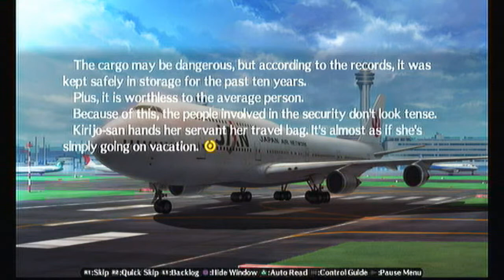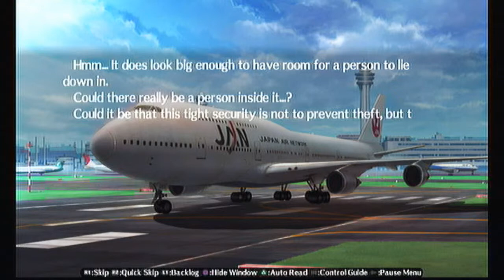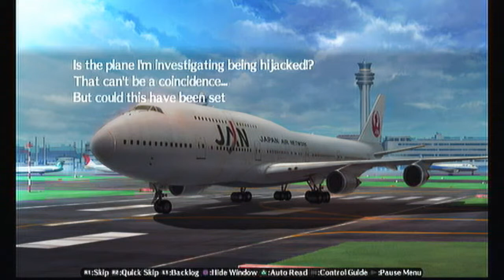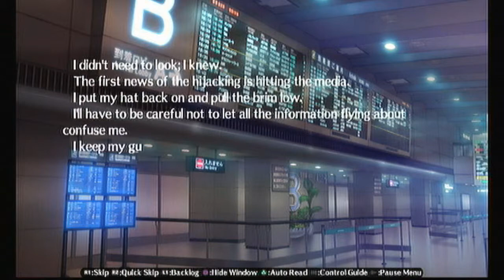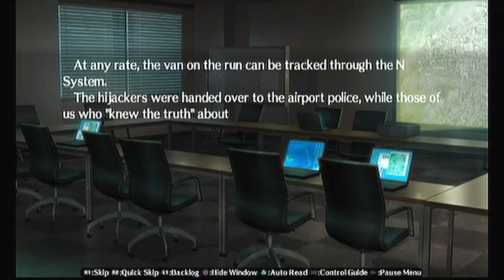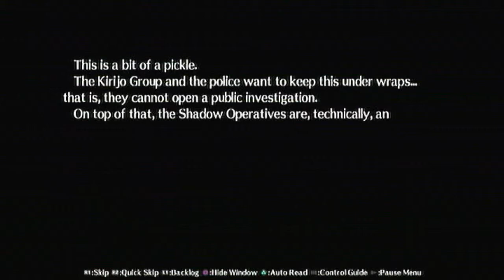Let's Play Persona 4 Arena Ch 20 "Hijacked"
Oh ooo...
Sorry this was late was doing some stuff cosplay related :x